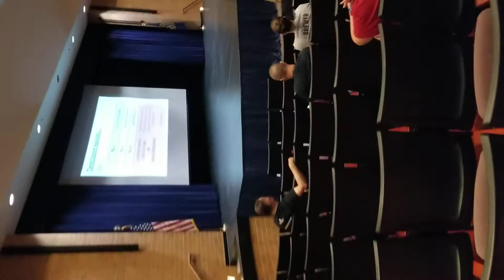Parent Meeting 06/23/2020 - Part 1